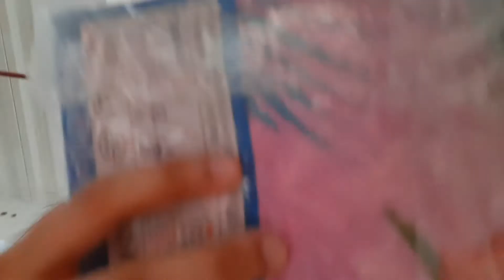Bonding with My Sisters + Pabobohan Challenge | vlog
after ilang years nakapag bonding din kaming tatlo, and sana masundan pa ng maraming pagkakataon.